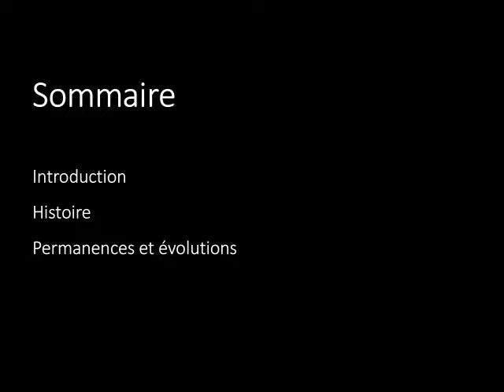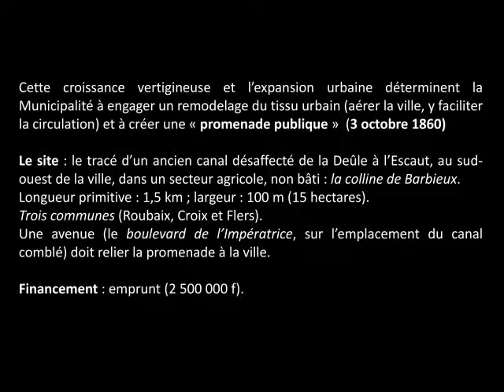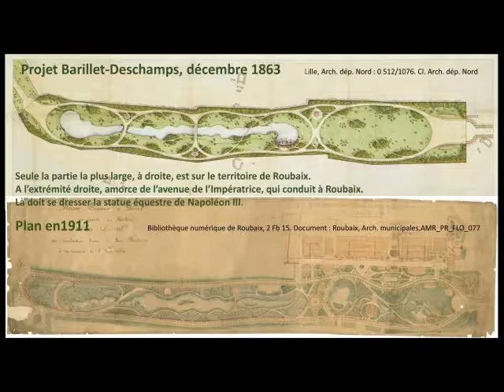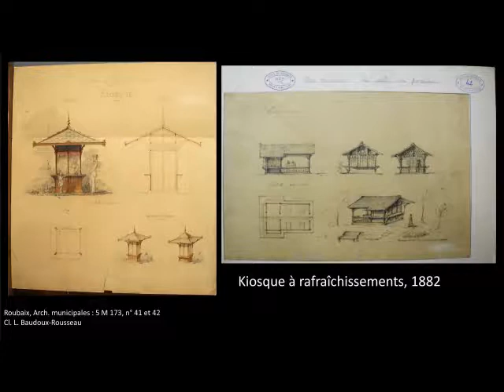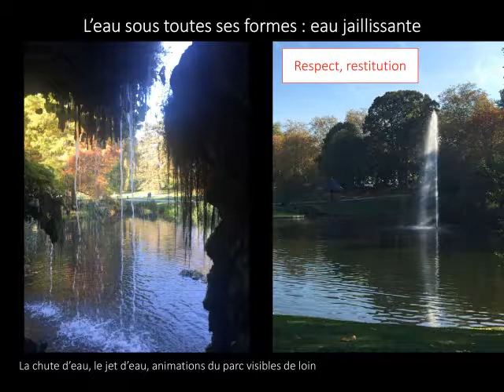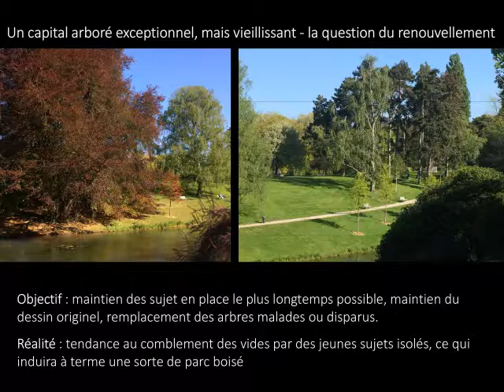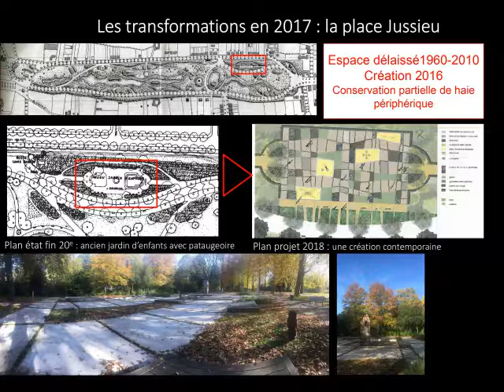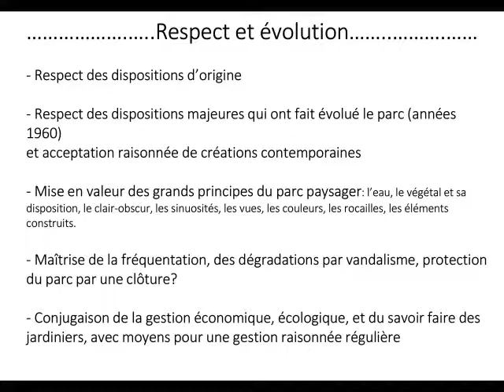Le parc Barbieux à Roubaix : de l’air pur pour une ville industrielle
Conférence de Laurence Baudoux-Rousseau, maître de conférences en histoire de l’art, et Aline Le Cœur, architecte-paysagiste

Le « jardin de Barbieux » à Roubaix est un exemple remarquable de ces grandes réalisations qui ont vu le jour sous le Second Empire. Le projet fut confié à Jean-Pierre Barillet-Deschamps, le créateur des Buttes-Chaumont, mais sa mise en place par son associé Georges Aumont et divers architectes municipaux se poursuivit jusqu’à la veille de la Première Guerre mondiale.
Conçu comme la promenade privilégiée de la bonne société roubaisienne, mais destiné aussi au divertissement – au sens noble du terme – de toute la population d’une ville industrielle alors en pleine expansion, le parc Barbieux, l’un des atouts majeurs de la ville, demeure méconnu de ses usagers.
Outre les aspects politiques et sociaux de l’entreprise, la conférence mettra en évidence les problèmes liés à la gestion et à l’entretien d’un jardin classé au titre des sites.